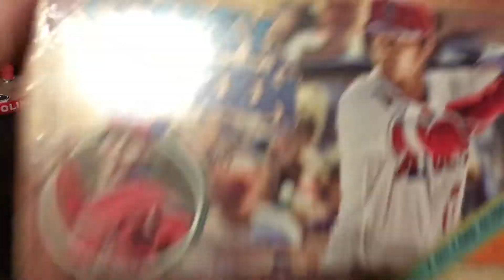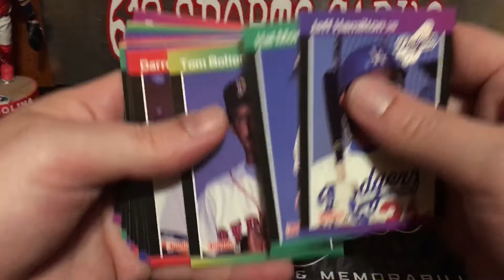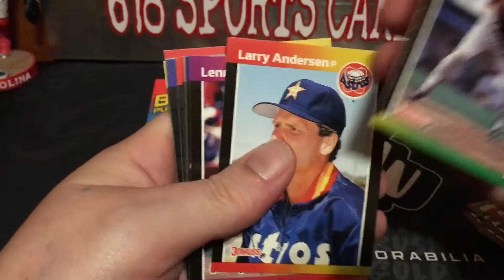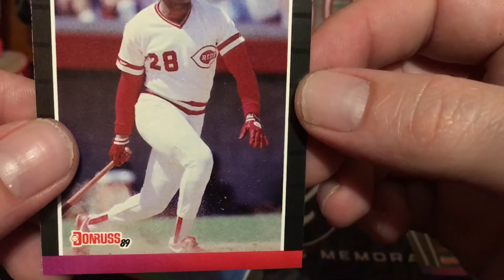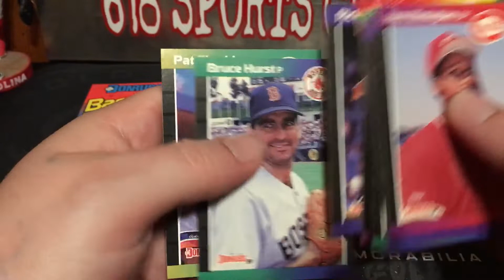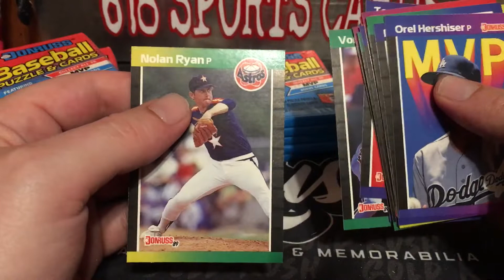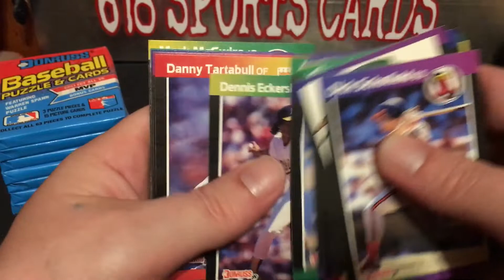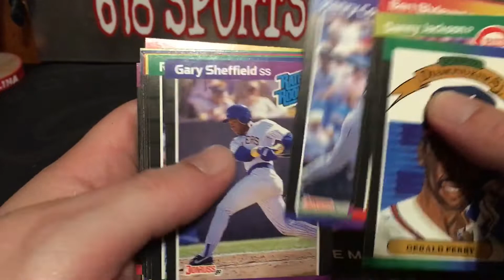89 Donruss wax PSA 10 Griffey Jr??